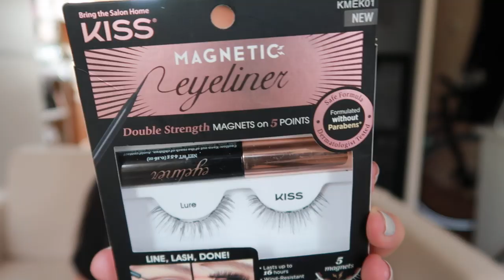KISS Magnetic Eyeliner and Lashes DEMO/Review - Trying 2 Different Styles! | Jerlyn Phan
EXPAND

ABOUT ME:
I am just an average 20-something year old girl that works a full time job but when I'm not at work I continue to work on filming and editing videos because I absolutely love it. I cannot express how thankful I am to have your support. You are helping me live my dream and allow me to continue with my passion. I always tell you my honest opinion. If you don't like you don't have to watch. I'm being myself and I wouldn't have it any other way :) I am extremely grateful for everything in my life and all I want to do is celebrate it with all of you. THANK YOU FROM THE BOTTOM OF MY HEART xo

EARN CASH BACK (it's free) & get $10 when you sign up